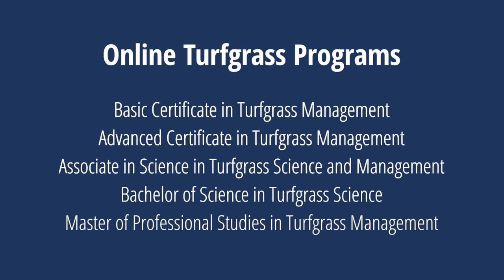Penn State Turfgrass Degree Programs Online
You can earn your turfgrass degree online through Penn State World Campus.

Look inside our turfgrass science and turfgrass management programs through the eyes of current students. See what other students are saying about their experiences in the program and why they chose Penn State.

Earn your Penn State degree, anywhere, anytime, online!